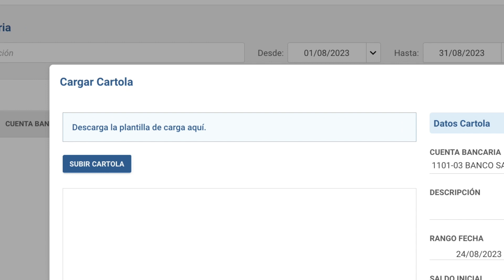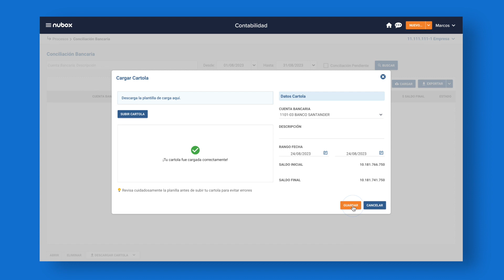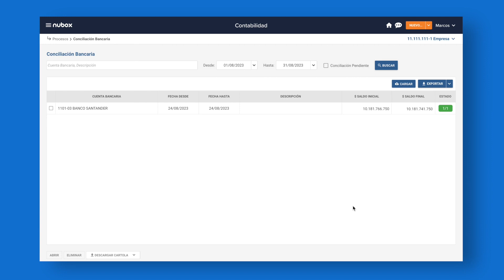Contabilidad | ¿Cómo realizar la Conciliación Bancaria?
¿Tienes dudas respecto al proceso de Conciliación Bancaria?

¡No te preocupes! Junto a Marcos, revisamos en este vídeo cómo debes realizar de forma correcta este proceso en contabilidad.

📌Recuerda visitar nuestro Help Center, allí encontrarás las respuestas a las preguntas más comunes sobre Soporte: